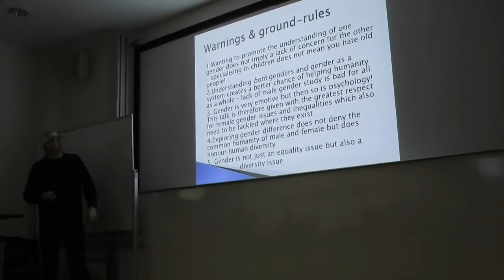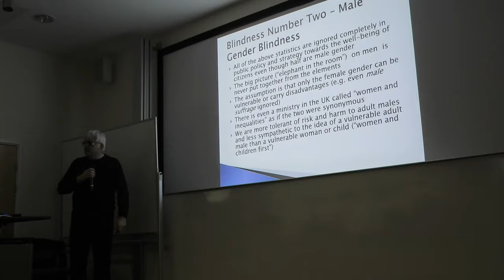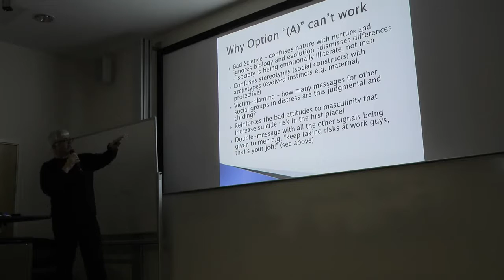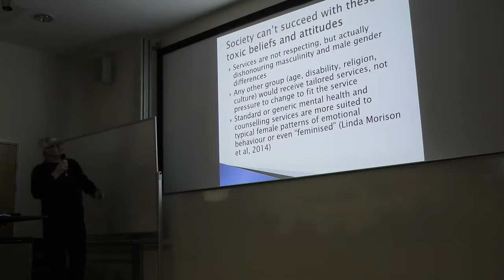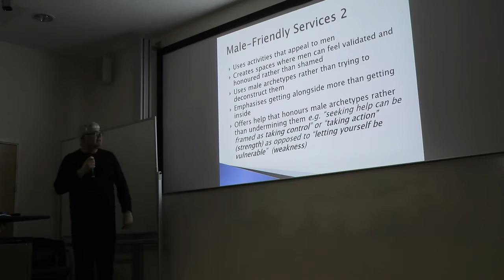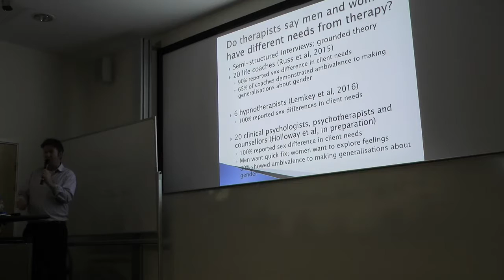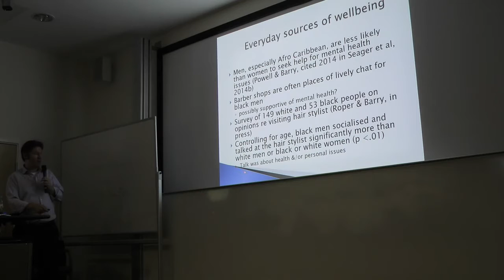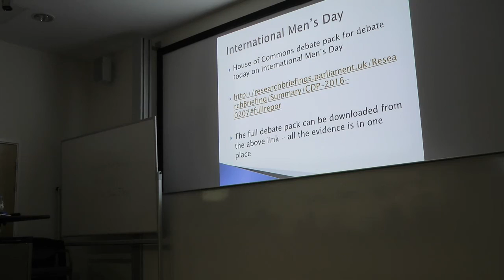Why do suicidal men not seek help? How can we help?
Male suicide is currently 3.5 times more frequent than female suicide. Psychologists Martin Seager and John Barry of the Male Psychology Network talk about the phenomenon of blindness to men's distress and how we might reduce suicide by making therapy more male-friendly. The lecture took place on the same day that the UK government discussed male suicide and International Men's Day in parliament